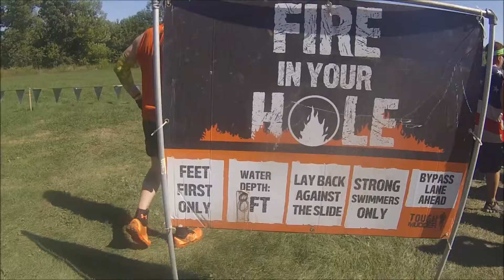Wisconsin Tought Mudder 2014 MEPS and Friends Road America Part 4